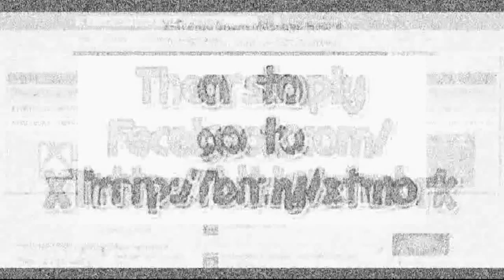WWE 2K16 Part 1 XTW Royal Rumble Bonus